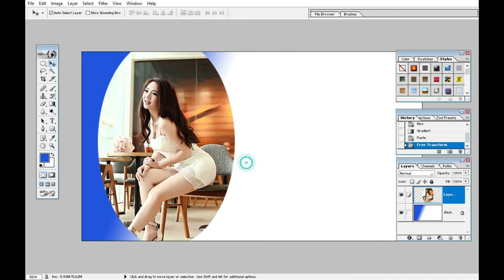The Art of Photo Editing: Exploring New Styles 43JH